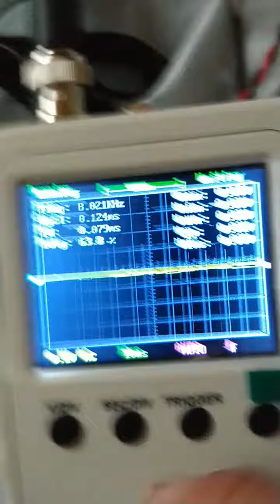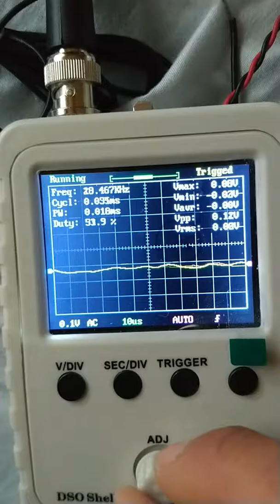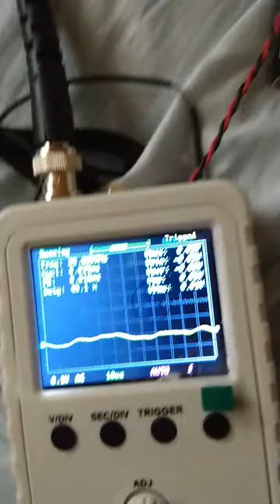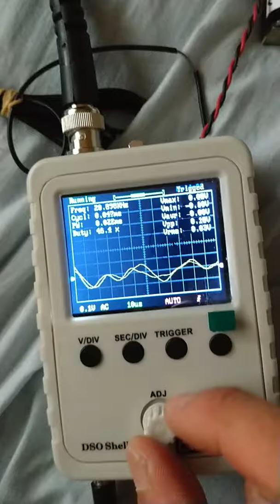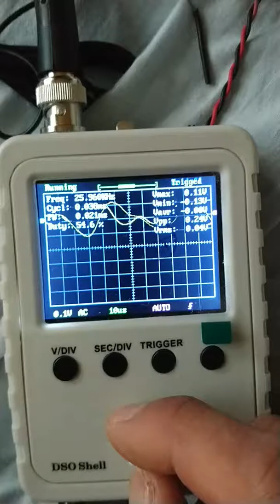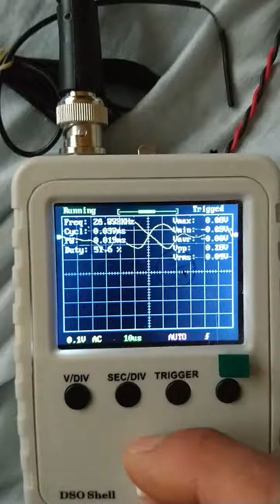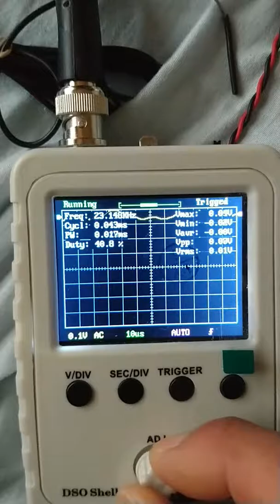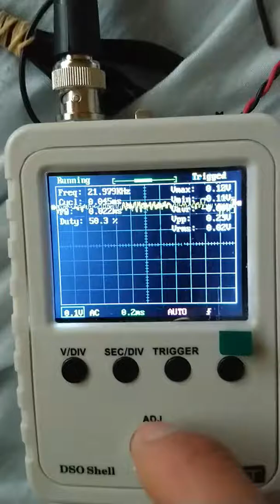オシロスコープ 電磁波犯罪被害記録2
七分ぐらいの撮影の間に後半に強力な電磁波照射をしてきて波形が振り切れています。